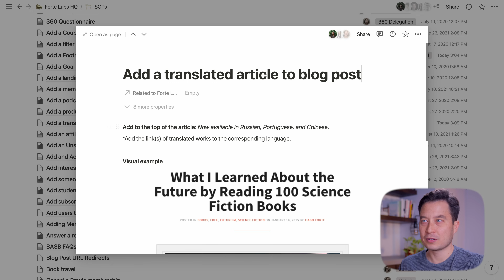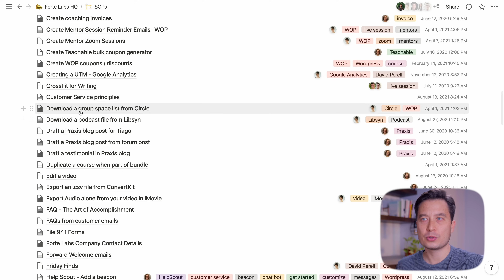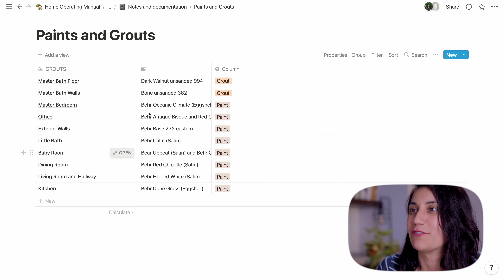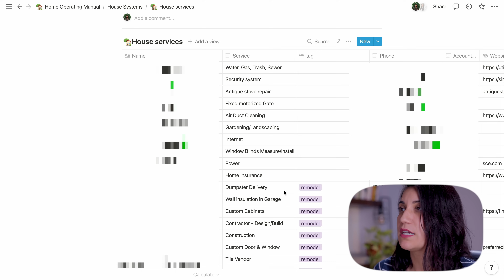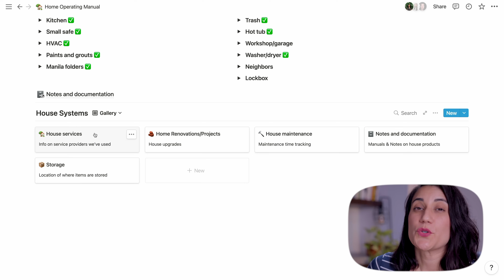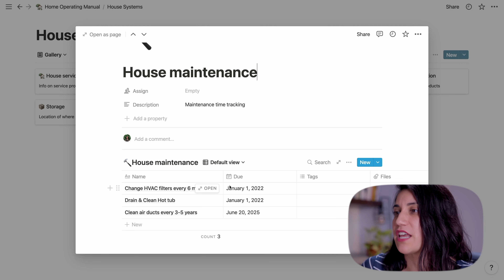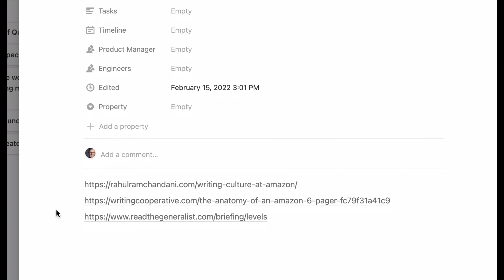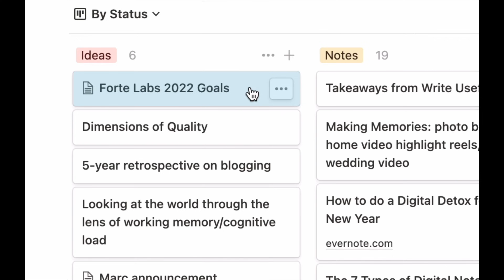From Chaos to Control: My Notion LifeOS Revealed!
I had to learn to stop trying to REMEMBER what’s important and start writing those things down instead. And one of the most important places I do that is in an app called Notion.

In this video, I break down how I use Notion to focus on what matters most in my life, my business, and my creativity.

CHAPTERS:
00:00 The most powerful thing I've done for my business, life, and, creative work
00:32 STEP 1: How I Manage My Business in Notion
01:00 Standard Operating Procedures (SOP's)
04:07 STEP 2: How We Manage Our Life in Notion
06:08  A Look Inside Our House Systems
08:35 STEP 3: How I Use Notion for Creativity
09:02 Notion’s Kanban Boards for Blog Workflow
11:25 Tiago: "Nothing kills the creative spirit like self-judgment."
11:29 How I never forget the information most important to me

📚ORDER MY BEST-SELLING BOOKS
🧠 Building a Second Brain: A Proven Method to Organize Your Digital Life and Unlock Your Creative Potential

🤓  TEST YOUR PRODUCTIVITY POTENTIAL
Take our Productivity Pulse Check to evaluate your daily habits and find out where you can make improvements. Take the quiz now